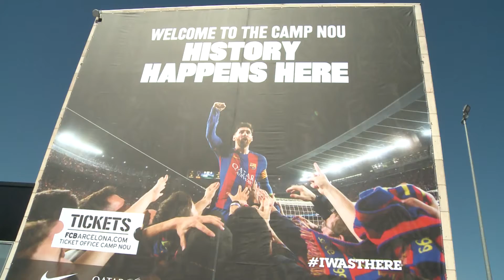MundoLeo: Juventus será el rival en cuartos de la Champions. ¿Qué opinan los hinchas del Barcelona?